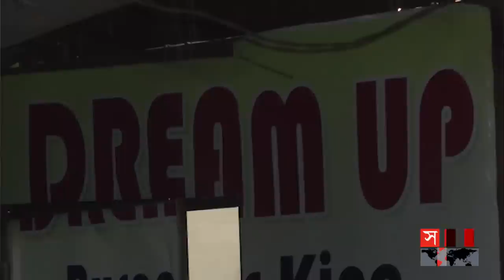কুবি শিক্ষার্থীর উদ্যোক্তা হওয়ার ক্ষুদ্র প্রয়াস 'ড্রিম আপ'| Comilla University | Dream Up | Somoy TV